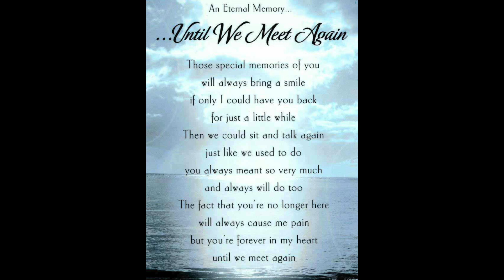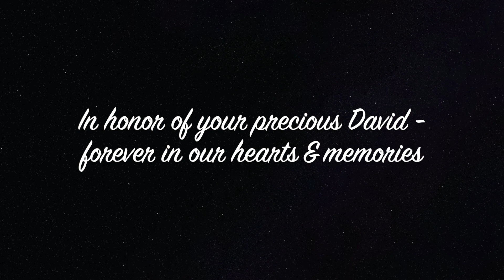In Loving Memory - David Valdez